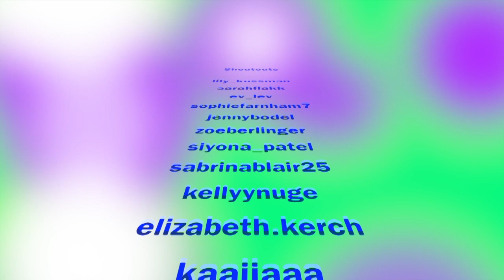LIVE Open Mic Night Performance + Special Video feat. Maya H! (YOU MIGHT CRY)